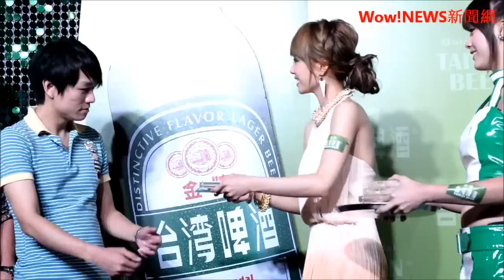20120710 蔡依林自豪酒量勝錦榮 只見手腳瘀青不知酒醉失足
天后蔡依林今天出席「金牌好事慶功會」派對，與10位幸運網友以及金牌乾杯部隊正妹們一同歡聚，分享生活中「好事一點就Gold」的有趣經驗。（未成年請勿飲酒）

談到飲酒，蔡依林表示自己喝酒通常都會看氣氛，如果要開嗓或是體力不是很好時，她是不喝酒；而問及與男友錦榮比較，誰的酒量最好？蔡依林笑笑說：「我的酒量還不錯啦！」Jolin並提到自己酒醉的樣子，笑說，喝到茫時，她會瘋瘋顚顚的向朋友追酒，也曾經在電梯裡跌倒，直到隔天有人說起，她才恍然大悟自己手腳上的瘀青是怎麼來的。

蔡依林對夜市情有獨鍾，雖然幾次和男有錦榮逛夜市時被偷拍，不過仍不減天后愛逛夜市的興致！對於為何特別喜歡逛夜市，她笑說：「夜市有很多好吃的東西啊！」而每次逛夜市時，總會被拍到，蔡依林也感到很無可奈何！她表示，在穿著上，她都穿著佷休閒，不會太亮麗，盡量不讓大家一眼就看出來是她，就算被人認出來也沒關係，只要不叫記者來就好。蔡依林並說：「我很怕被記者撞到，只要一發現有閃光燈，我就很不自在。」

此外，蔡依林也預告新專輯即將推出，時隔近兩年再出輯，Jolin新專輯也倍受矚目，問及有何不一樣之處？她笑說：「看到就會明白！」